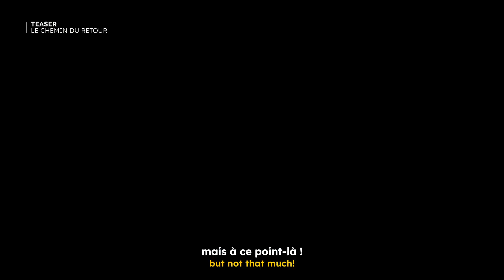Teaser - François D'Haene : Le Chemin Du Retour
Pendant l’été 2022, une fracture de fatigue oblige François D’Haene à renoncer à la Diagonale des Fous, un objectif majeur de sa saison. Fin 2022, le sort s’acharne et une triple fracture à la jambe l’éloigne des sentiers pendant plusieurs mois, lui qui n’avait jamais connu de blessure majeure. Avec courage et résilience, il est motivé à se battre pour retrouver les sentiers et pratiquer à nouveau sa passion.
Vivez de l'intérieur la saison 2023 de François D'Haene, ses doutes, ses incertitudes et son retour sur l'un des ultra-trails les plus exigeants au monde : la Diagonale des Fous

Un documentaire de 40 min réalisé par Nicolas Favre.

In the summer of 2022, a stress fracture forced François D'Haene to abandon the Diagonale des Fous, a primary objective of his season. At the end of 2022, fate took its toll, and a triple fracture in his leg kept him off the trails for several months. With courage and resilience, he is motivated to fight back onto the trails and practice his passion again.

Experience François D'Haene's 2023 season, his doubts and uncertainties, and his return to one of the world's most demanding ultra-trails: the Diagonale des Fous.

A 40-minute documentary directed by Nicolas Favre.